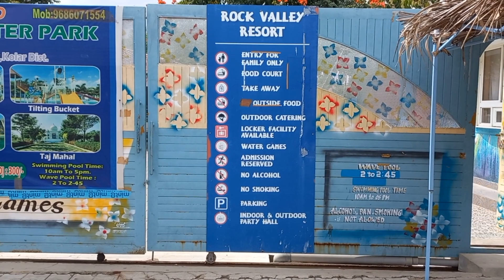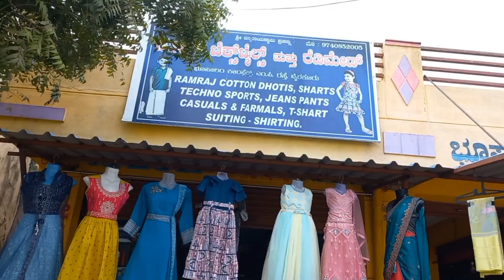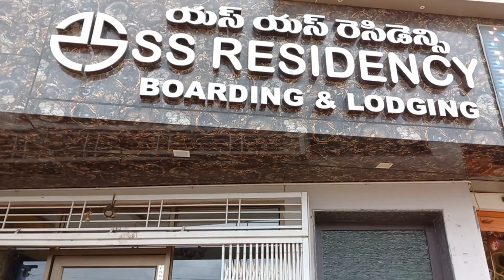Rock Valley Water Park 🌊 🏖️|| Full details in telugu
Rock Valley Water Park 🏖️ Rock Valley Resort

Rock Valley Resort near punganur